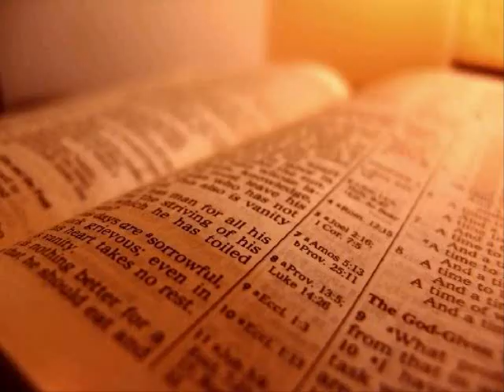The Holy Bible - Nehemiah Chapter 12 (KJV)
Nehemiah Chapter 12

 1 Now these are the priests and the Levites that went up with Zerubbabel the son of Shealtiel, and Jeshua: Seraiah, Jeremiah, Ezra,

 2 Amariah, Malluch, Hattush,

 3 Shechaniah, Rehum, Meremoth,

 4 Iddo, Ginnetho, Abijah,

 5 Miamin, Maadiah, Bilgah,

 6 Shemaiah, and Joiarib, Jedaiah,

 7 Sallu, Amok, Hilkiah, Jedaiah. These were the chief of the priests and of their brethren in the days of Jeshua.

 8 Moreover the Levites: Jeshua, Binnui, Kadmiel, Sherebiah, Judah, and Mattaniah, which was over the thanksgiving, he and his brethren.

 9 Also Bakbukiah and Unni, their brethren, were over against them in the watches.

 10 And Jeshua begat Joiakim, Joiakim also begat Eliashib, and Eliashib begat Joiada,

 11 And Joiada begat Jonathan, and Jonathan begat Jaddua.

 12 And in the days of Joiakim were priests, the chief of the fathers: of Seraiah, Meraiah; of Jeremiah, Hananiah;

 13 Of Ezra, Meshullam; of Amariah, Jehohanan;

 14 Of Melicu, Jonathan; of Shebaniah, Joseph;

 15 Of Harim, Adna; of Meraioth, Helkai;

 16 Of Iddo, Zechariah; of Ginnethon, Meshullam;

 17 Of Abijah, Zichri; of Miniamin, of Moadiah, Piltai:

 18 Of Bilgah, Shammua; of Shemaiah, Jehonathan;

 19 And of Joiarib, Mattenai; of Jedaiah, Uzzi;

 20 Of Sallai, Kallai; of Amok, Eber;

 21 Of Hilkiah, Hashabiah; of Jedaiah, Nethaneel.

 22 The Levites in the days of Eliashib, Joiada, and Johanan, and Jaddua, were recorded chief of the fathers: also the priests, to the reign of Darius the Persian.

 23 The sons of Levi, the chief of the fathers, were written in the book of the chronicles, even until the days of Johanan the son of Eliashib.

 24 And the chief of the Levites: Hashabiah, Sherebiah, and Jeshua the son of Kadmiel, with their brethren over against them, to praise and to give thanks, according to the commandment of David the man of God, ward over against ward.

 25 Mattaniah, and Bakbukiah, Obadiah, Meshullam, Talmon, Akkub, were porters keeping the ward at the thresholds of the gates.

 26 These were in the days of Joiakim the son of Jeshua, the son of Jozadak, and in the days of Nehemiah the governor, and of Ezra the priest, the scribe.

 27 And at the dedication of the wall of Jerusalem they sought the Levites out of all their places, to bring them to Jerusalem, to keep the dedication with gladness, both with thanksgivings, and with singing, with cymbals, psalteries, and with harps.

 28 And the sons of the singers gathered themselves together, both out of the plain country round about Jerusalem, and from the villages of Netophathi;

 29 Also from the house of Gilgal, and out of the fields of Geba and Azmaveth: for the singers had builded them villages round about Jerusalem.

 30 And the priests and the Levites purified themselves, and purified the people, and the gates, and the wall.

 31 Then I brought up the princes of Judah upon the wall, and appointed two great companies of them that gave thanks, whereof one went on the right hand upon the wall toward the dung gate:

 32 And after them went Hoshaiah, and half of the princes of Judah,

33 And Azariah, Ezra, and Meshullam,

34 Judah, and Benjamin, and Shemaiah, and Jeremiah,

35 And certain of the priests' sons with trumpets; namely, Zechariah the son of Jonathan, the son of Shemaiah, the son of Mattaniah, the son of Michaiah, the son of Zaccur, the son of Asaph:

36 And his brethren, Shemaiah, and Azarael, Milalai, Gilalai, Maai, Nethaneel, and Judah, Hanani, with the musical instruments of David the man of God, and Ezra the scribe before them.

37 And at the fountain gate, which was over against them, they went up by the stairs of the city of David, at the going up of the wall, above the house of David, even unto the water gate eastward.

38 And the other company of them that gave thanks went over against them, and I after them, and the half of the people upon the wall, from beyond the tower of the furnaces even unto the broad wall;

39 And from above the gate of Ephraim, and above the old gate, and above the fish gate, and the tower of Hananeel, and the tower of Meah, even unto the sheep gate: and they stood still in the prison gate.

40 So stood the two companies of them that gave thanks in the house of God, and I, and the half of the rulers with me:

41 And the priests; Eliakim, Maaseiah, Miniamin, Michaiah, Elioenai, Zechariah, and Hananiah, with trumpets;

42 And Maaseiah, and Shemaiah, and Eleazar, and Uzzi, and Jehohanan, and Malchijah, and Elam, and Ezer. And the singers sang loud, with Jezrahiah their overseer.

43 Also that day they offered great sacrifices, and rejoiced: for God had made them rejoice with great joy: the wives also and the children rejoiced: so that the joy of Jerusalem was heard even afar off.